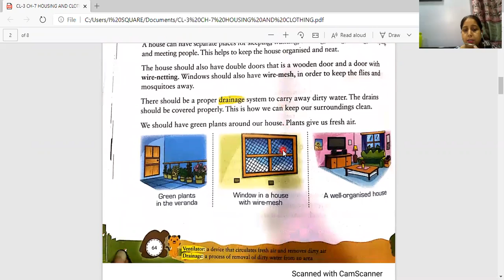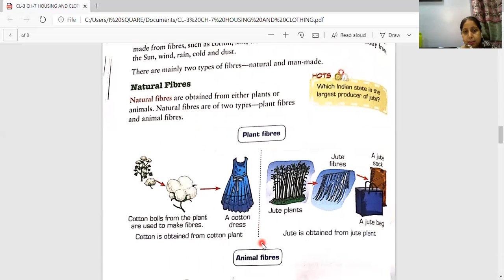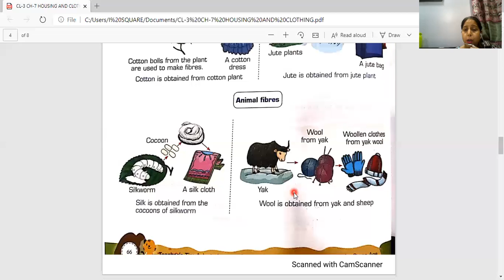CL-3 CH-7 HOUSING ND CLOTHING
CLOTHING - NATURAL FIBERS